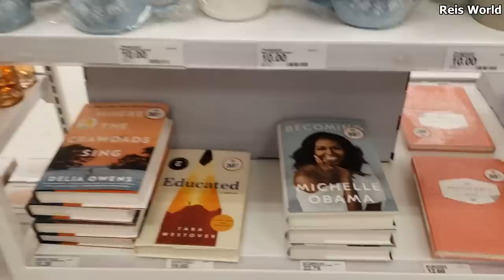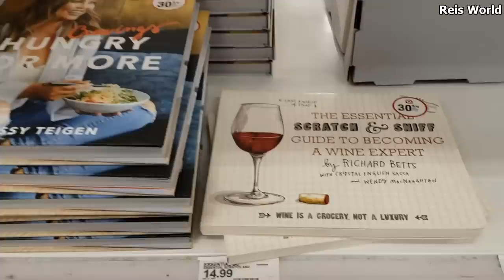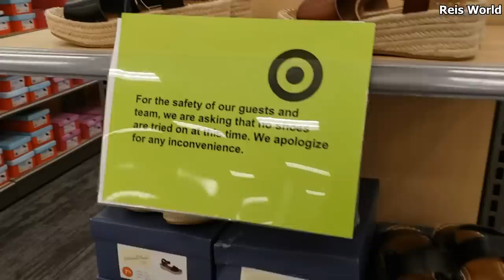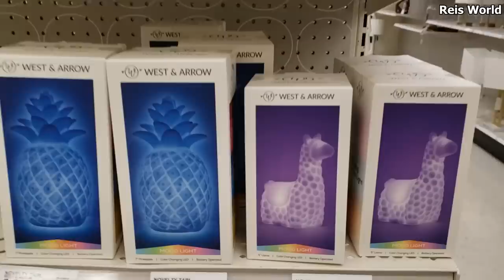TARGET * NEW VIRTUAL SHOPPING WALKTHROUGH EMPTY STORE 2020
Walk through Target with me. I came to look for essentials only found one bottle of lysol . I guess you would need to come with the crowds but I avoid that. A few new items from opal house etc. I have noticed in my Target pillows are gone idk if that's a thing?
  We are all adults if you want to go out that is your personal choice. Please be safe follow all the guidelines social distancing etc.

This is a shopping channel. all about store walkthroughs, Sometime I buy but not all the time. If I do it's maybe something like a facemask or name brand hair product on the cheap. As you can tell I love facemask . You can also find home décor on this channel, lamps pretty glam decor, garden, kitchen ideas, kitchenware, dinner ideas , dinnerware, pots & pans  from furniture store like living spaces, America furniture warehouse, spring flowers at lowes, lamps, lights, seasonal decorations, christmas trees, pumpkins, halloween, easter, fourth of july, Modern farmhouse from hobby lobby. Diy ideas . Joann's craft store spring decor . décor, patio décor, wall art, farm house décor from homegoods, at home store, home sense, grocery shopping walkthroughs, food and Costco and sams club. Walmart groceries, Walmart home décor, target, dollar tree, target dollar spot, purse shopping from Ross dress for less, TJ Maxx and marshalls, Dupes, high end makeup, hair products diy ideas and crafts, interior design and more. Kitchen, room makeover ideas, kitchenware. Yes I say prices! I know it's annoying. Some videos might have music because I'm able to show more plus I also need to cover up the store music.